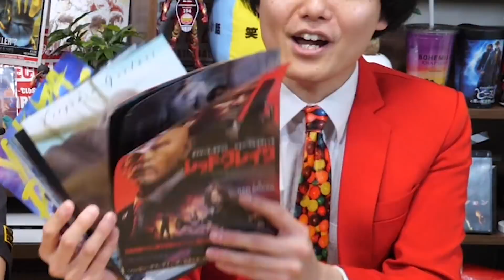【未体験ゾーンの映画たち】こんな映画観たことない！B級映画マニアが語る！【デモニック】【プラネット・オブ・ピッグ/豚の惑星】【シネマンション】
★本日の映画：デモニック プラネットオブピッグ/豚の惑星